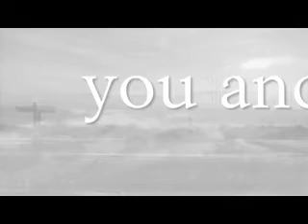Spanish Eyes - Engelbert Humperdinck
World Famous British Pop Singer "Mr. Engelbert Humperdinck" my favorite singer. He sang "Spanish Eyes". I like the song more. Its melody, singing adds life to its meaning. I made a video for this I dedicate it as a tribute to him.